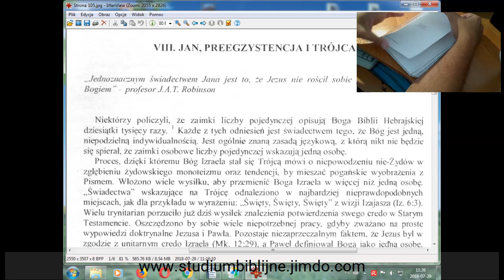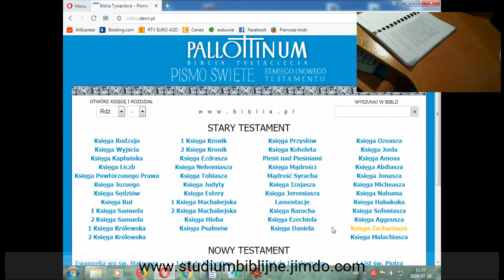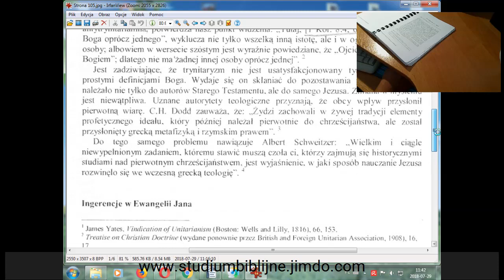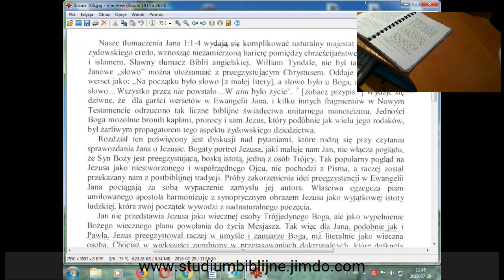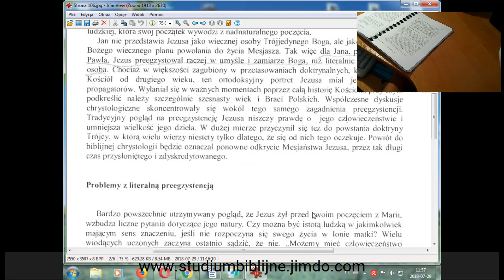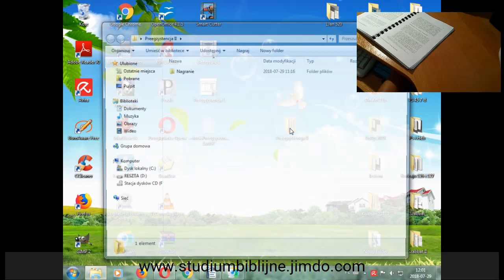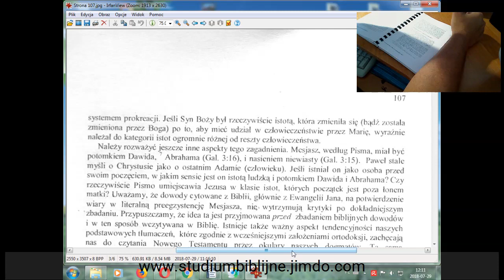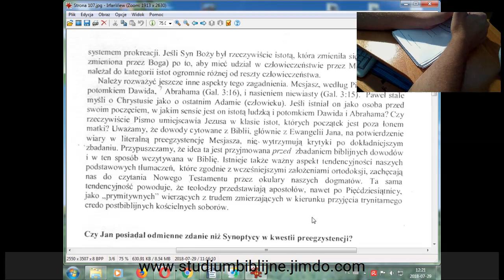Preegzystencja Jezusa Cz.I Doktryna Trójcy - Rana zadana sobie przez Chrześcijaństwo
Pierwsza część filmu będąca analizą VIII rozdziału z książki "Doktryna Trójcy - Rana zadana sobie przez Chrześcijaństwo".